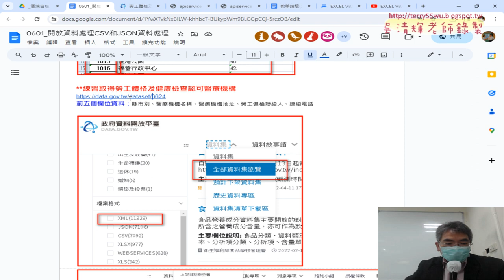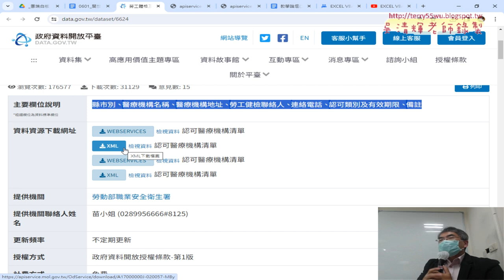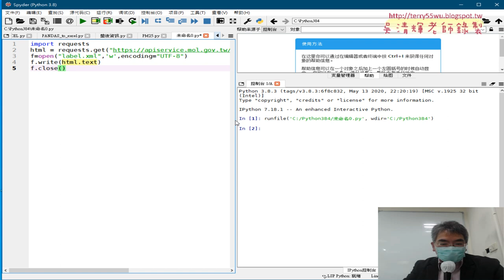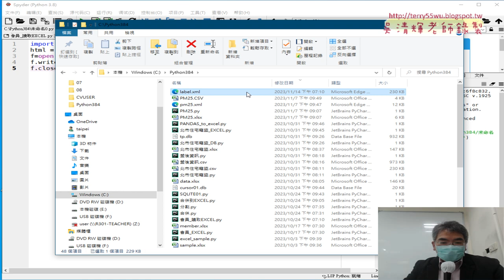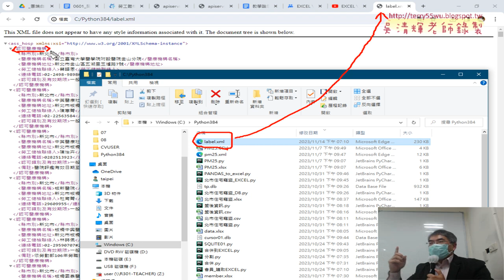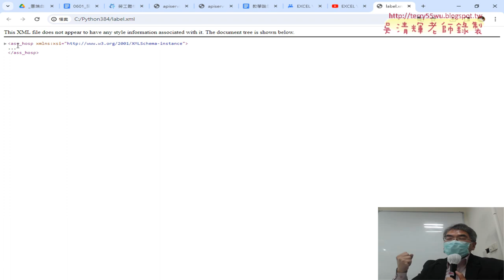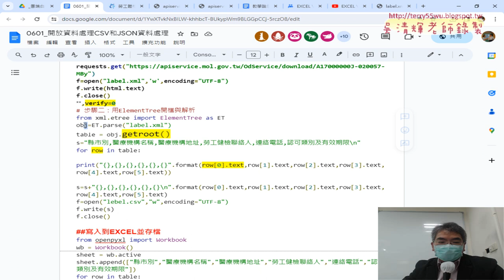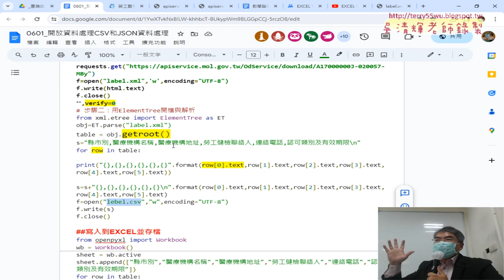02 先將XML下載存檔與解析